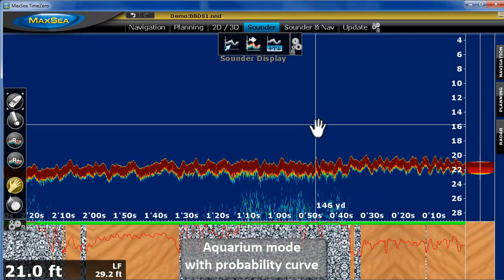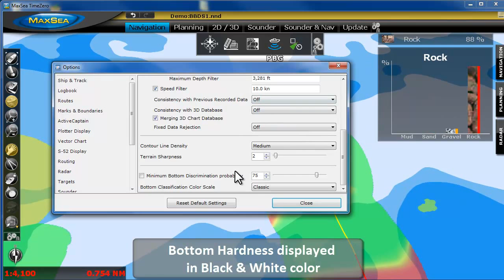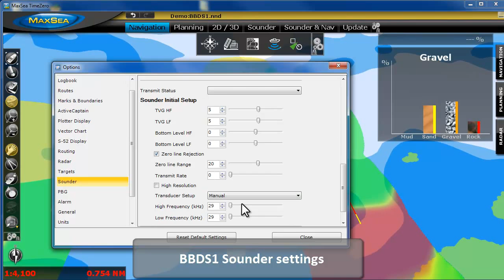MaxSea TimeZero ECS & PLOT v1.2 demo EN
This is a legacy product. To find out about the equivalent product in our latest range,

MaxSea TimeZero ECS & Plot v1.2 include improvements that were collected from enthusiastic suggestions and feedback received from dealers and customers during the past year.

Software can either display Bottom Classification (using the "Aquarium" mode of the Sounder, using the Bottom Classification NavData or using the Track Variable Color) as well as bottom hardness using a color scale on the chart (similar to the depth shading).

In addition to providing the seabed information, the BBDS1 also sends the probability of discrimination allowing you to know how reliable the data is in particular areas. This probability can be used in conjunction with the Bottom Hardness color scale to only show data in area where the probability is high (filtering out uncertain data).

This version adds original features that make MaxSea TimeZero a powerful tool for increasing your productivity.